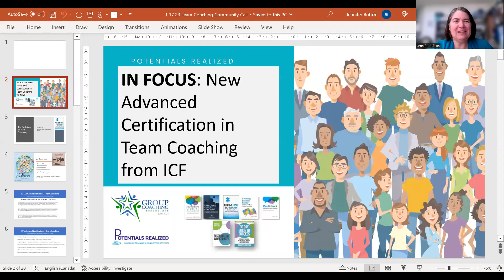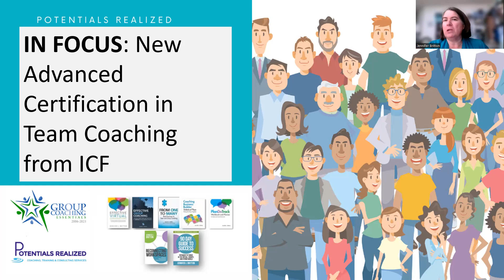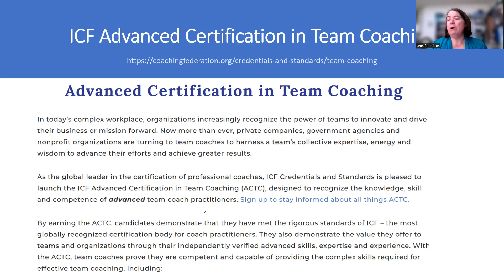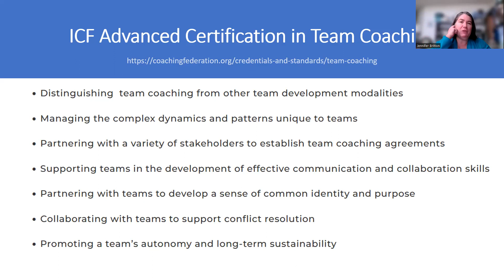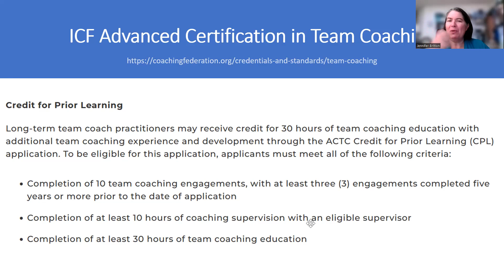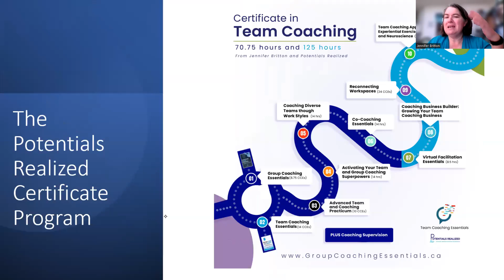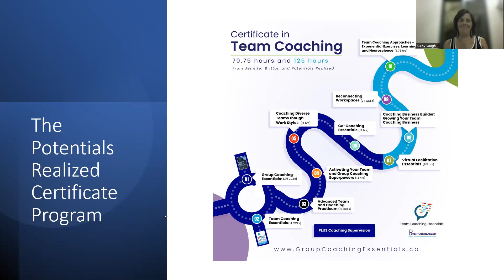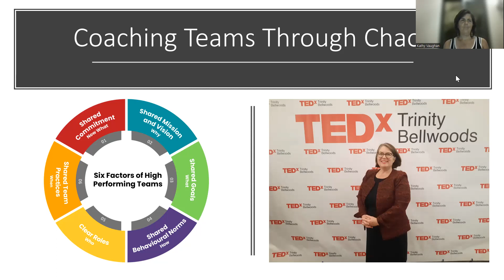Team Coaching A Conversation about the new ACTC 1 17 22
Our January 17 2023 Potentials Realized Community Call was a conversation around the new ACTC - Advanced Credential in Team Coaching. In this call Jennifer Britton sits down with Kathy Vaughan to explore the requirements including the formal and prior learning pathways, coaching supervision and practical experience requirements.

We also explore the 10 courses that make up our learning pathway for coaches who want to explore team coaching at different levels. Since 2006 we have been offering training in group coaching and since 2010 in team coaching. Many coaches are familiar with courses 1 - 3 in our learning journey - Group Coaching Essentials, Team Coaching Essentials and the Advanced Practicum (10 CCEs), we hope that you will join us for courses 4, 5 and 6 in the learning journey:
ACTIVATING Your Team and Group Coaching Superpowers (14 CCEs) - starting Jan 13 and end of Feb 2023
Coaching Diverse Teams and Groups (14 CCEs) - Wednesdays 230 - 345 pm ET starting January 25 (6 weeks)
and Co-Coaching Essentials (starting april)
Set up a call to learn more about your unique pathway of learning

90 Day Guide for Success: Pathways to Thrive In the Virtual, Remote and Hybrid World (Releasing October 1, 2021)